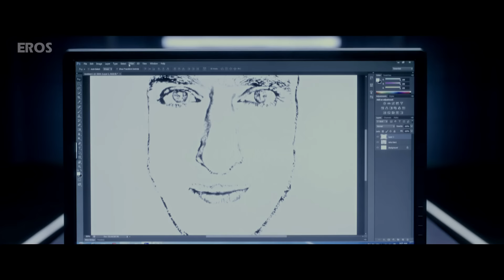John Abraham - Best Performances | Dishoom Movie | John Abraham, Varun Dhawan & Jacqueline Fernandez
Watch Back To Back Movie Scenes of Bollywood's Most Handsome Hunk & Very Talented - John Abraham.

Cast: John Abraham, Varun Dhawan, Jacqueline Fernandez, Akshaye Khanna
Directed By: Rohit Dhawan
Produced By: Sajid Nadiadwala
Co-Produced By: Sunil Lulla